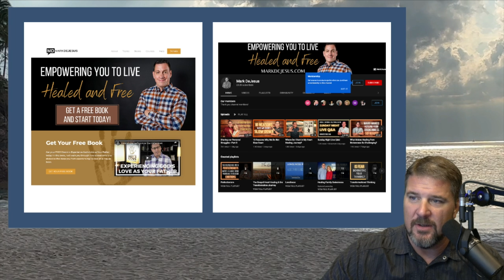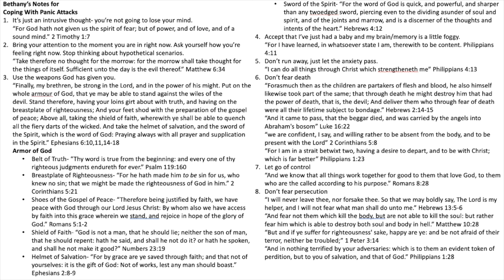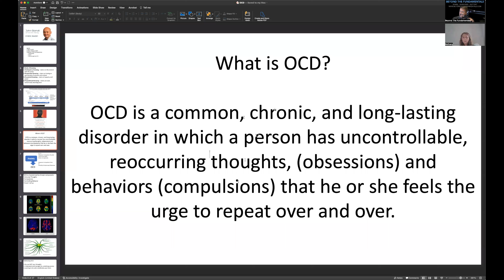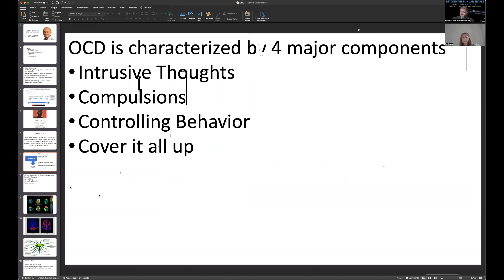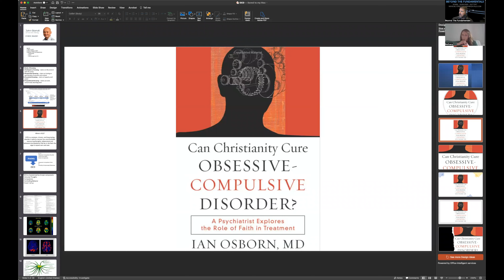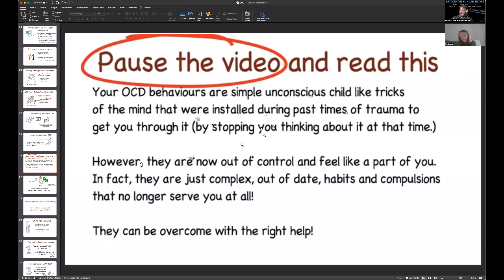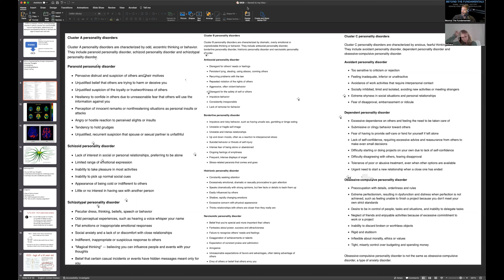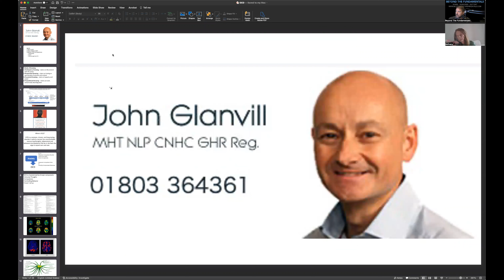Religious OCD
Bethany describes her OCD diagnosis and how it affected her faith journey.

BTF Uses the following Equipment and software to produce videos:
Audio: Focusrite Scarlett 2i4
Video Editing Software: Final Cut Pro X,
Video Recording Software: Wirecast by Telestream, Zoom
Visual Aids: MS PowerPoint, Logos Bible Software